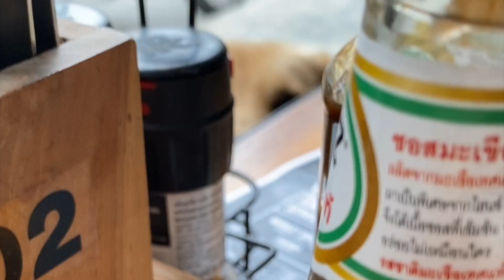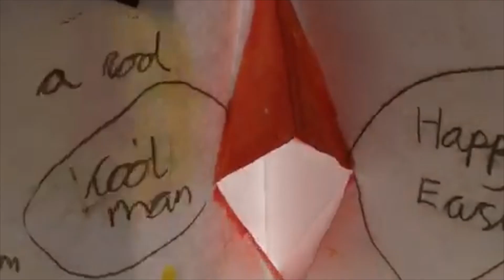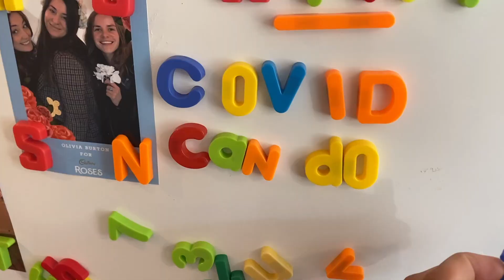My 2020 in 1 second - PART 1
Here is a little video I have cut together to pass away the rona time. 1 second for every day of the first half of my 2020.